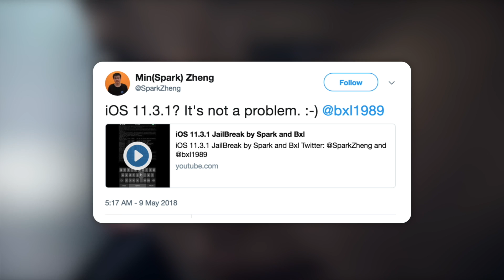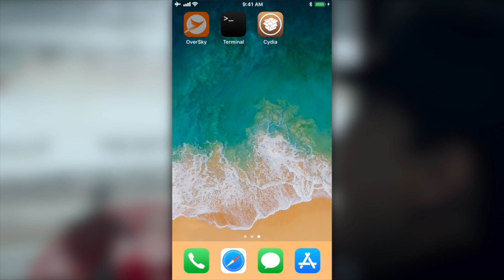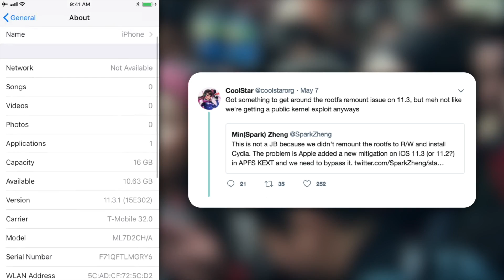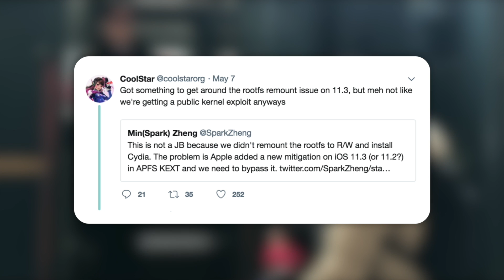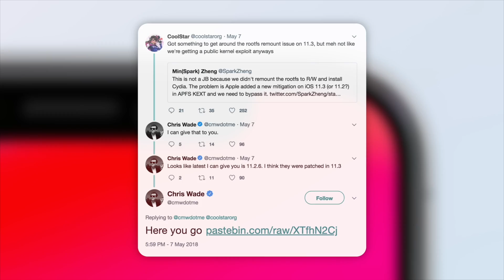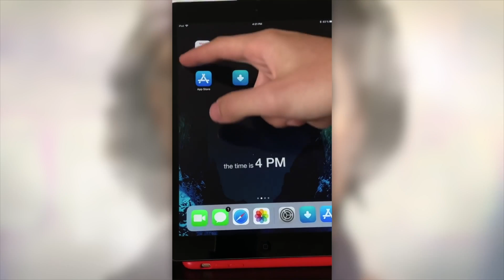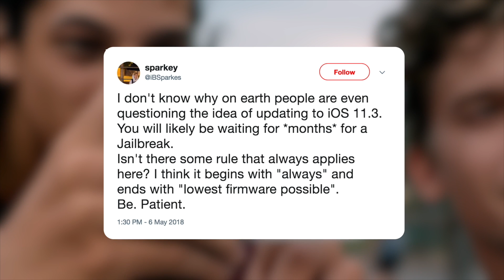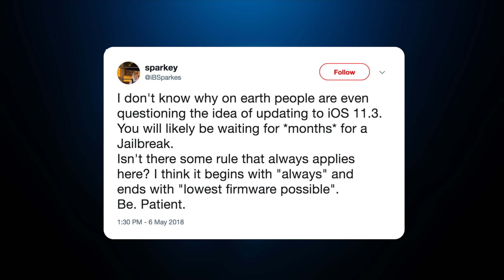Jailbreak Update: iOS 11.3.1 Breaking News! iOS 11.4 Update WARNING (News Only)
iOS 11.3.1 Jailbreak  Demo By Min Zheng! iOS 11.4 Houdini Beta! New iOS 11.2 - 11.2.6 Vulnerabilities Released to the Public. Highly advised not to update to 11.3.X or iOS 11.4! Lets Discuss!

** YouTube: Jailbreaking is 100% legal under the DMCA. YouTube doesn't understand that Jailbreaking is legal! **